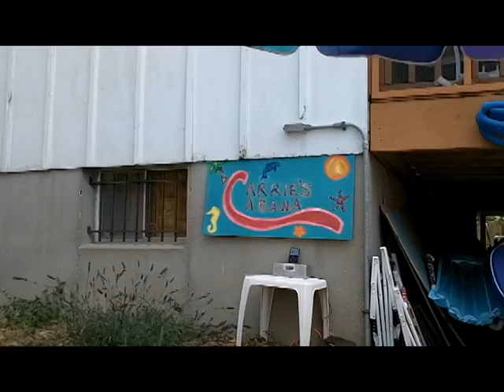The Cabana Painting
Nothing is official without the paints, song and frivolity. A new Joe Dimino Photo.Paint cabana painting.